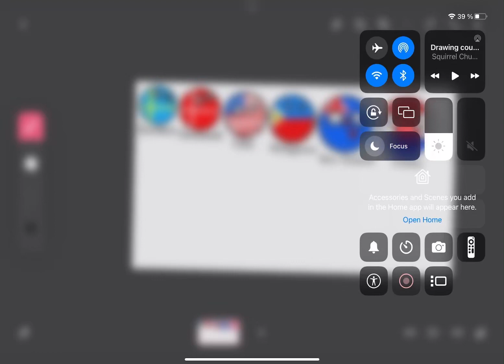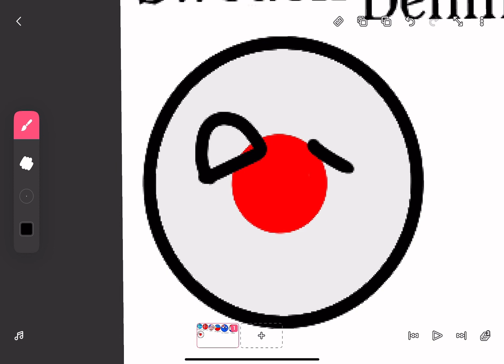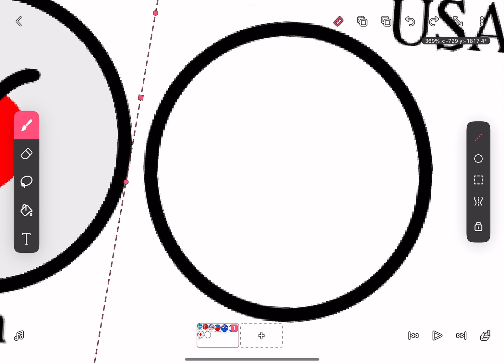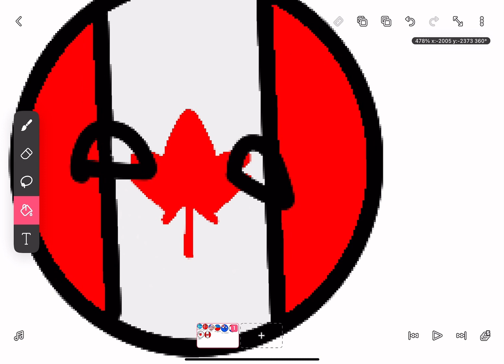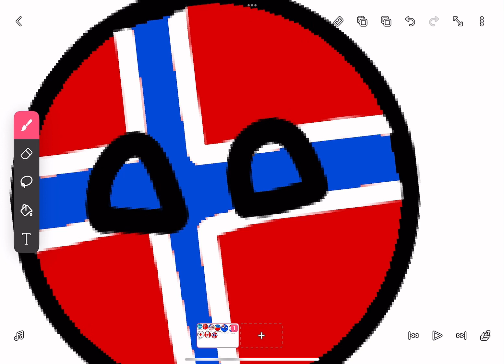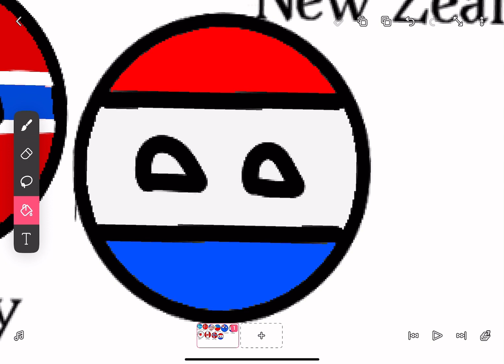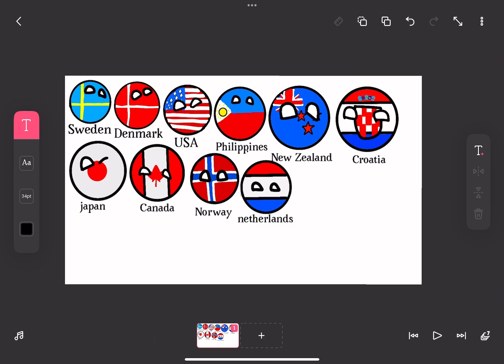Drawing country balls for fun and idk PART 3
Type in the comments what country ball flag I should draw next!